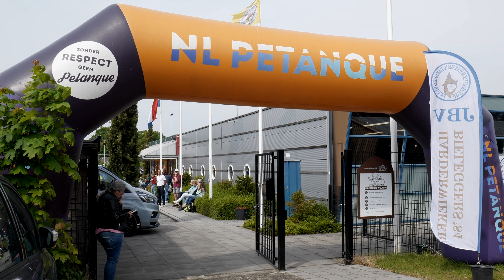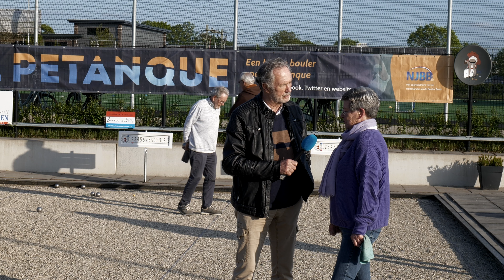Jeu de Boules cq Petanque, een sport met een bijzonder imago.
Hoewel Jeu de Boules bekend staat als een camping "gebeuren" en "ouwelullen" sport " zit er veel meer in dit spelletje dan menigeen denkt. Deze reportage geef goed de andere kant van deze sport weer.